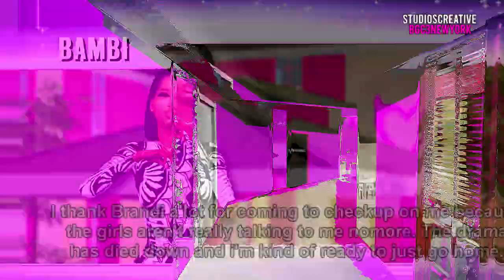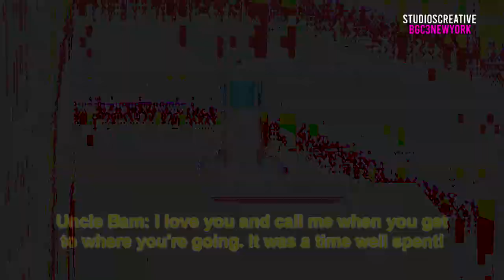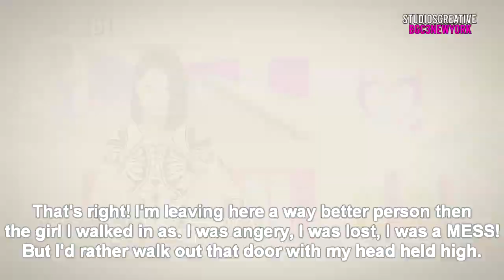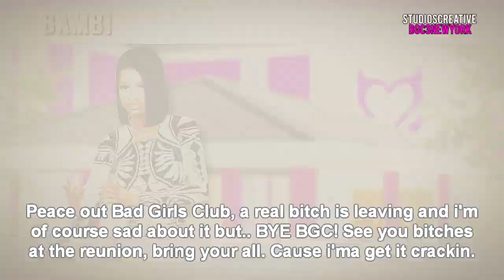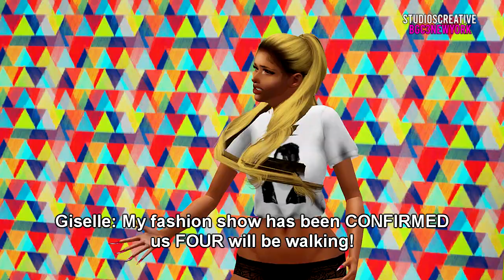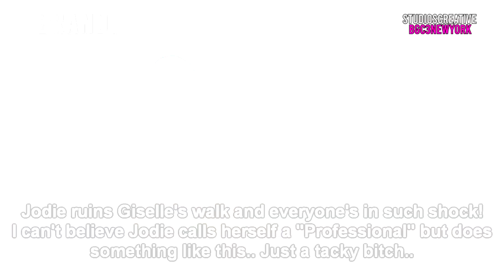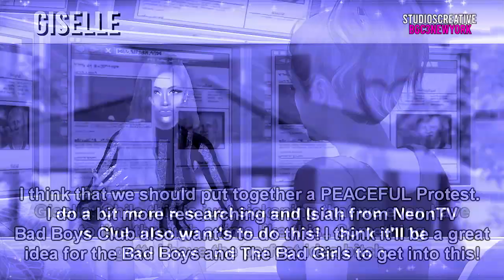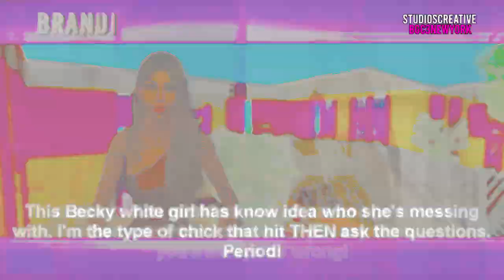BGC3 New York - Epi.5 "Sabotage" (HD)